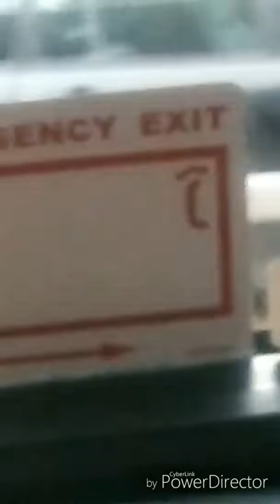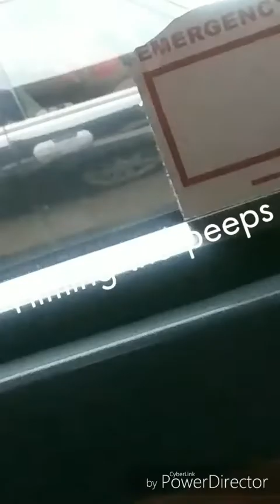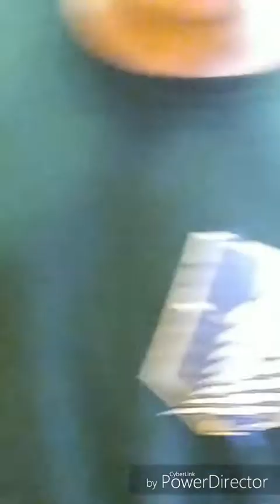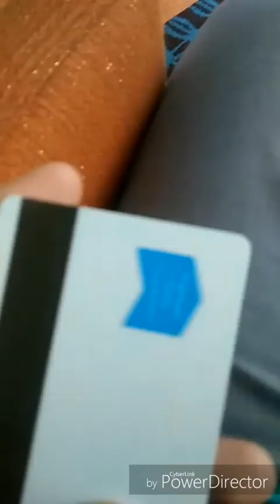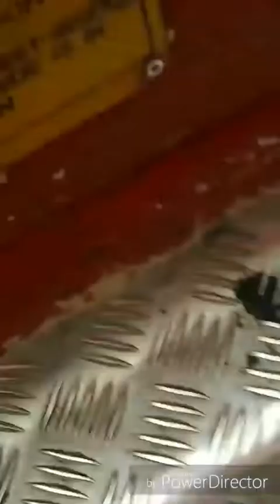MY RETURN VLOG!!